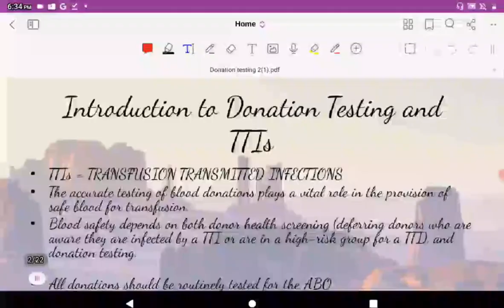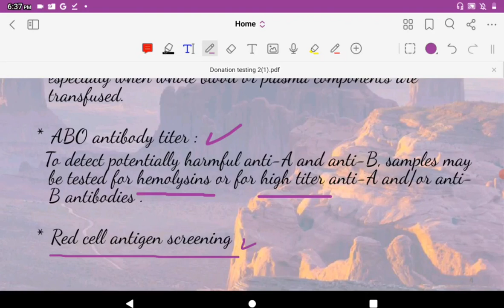10 Introduction to Donation Testing and TTIs 5